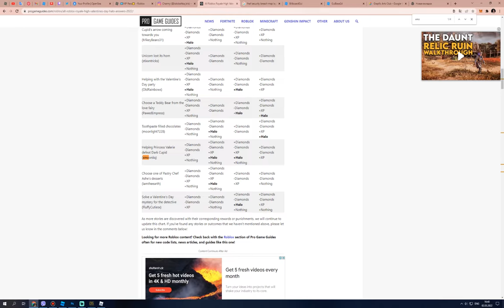2.03.22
Hello!

If you want an art - text in dirrect(inst)
All art cost 1000 diamonds(in RoyaleHigh)
pre-pay: 250 diamonds.

At this moment I can't get orders bc I have only 55lvl

So, that's all? Ye?

Thx for watching! Byee!